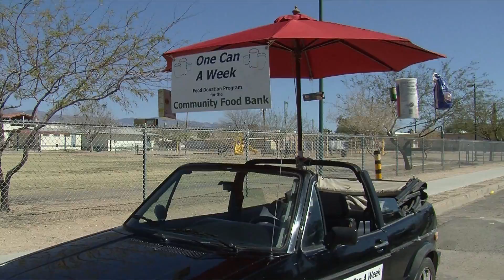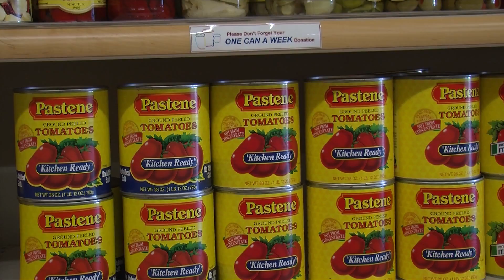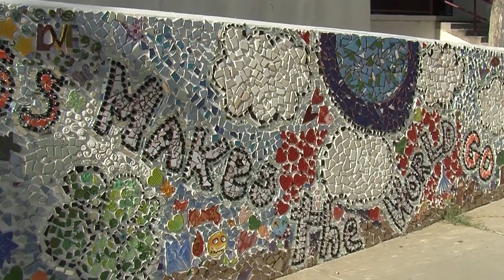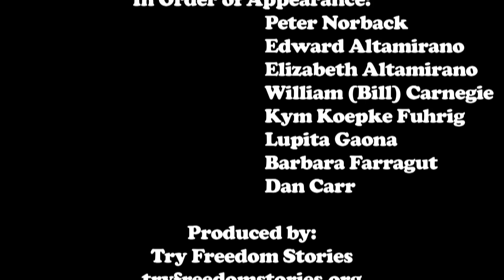One Can a Week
Three years ago, Peter Norback started a food collection program in the Miles neighborhood in Tucson, Arizona. He called it One Can a Week. 43,000 pounds of food later, the program is still going strong.  Try Freedom Stories tells the story of how this program started and where it's going.